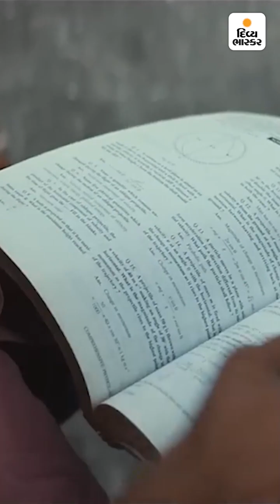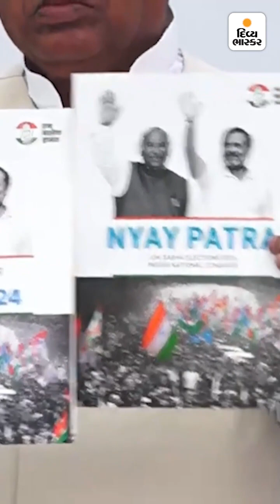EDITOR'S VIEW : મોદીની ગેરંટી V/S કોંગ્રેસની ગેરંટી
EDITOR'S VIEW : મોદીની ગેરંટી V/S કોંગ્રેસની ગેરંટી : ચૂંટણી ઢંઢેરામાં પણ ભાજપને નહીં, મોદીને ટાર્ગેટ બનાવ્યા, છેલ્લી ત્રણ ચૂંટણીમાં ચૂંટણી ઢંઢેરો આટલો બદલાયો